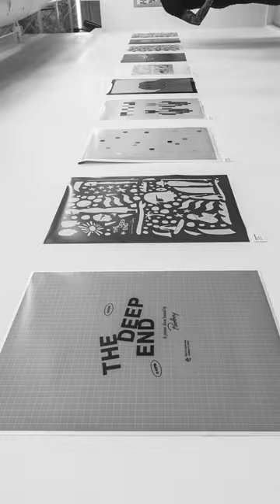The Deep End: A Poster Show by Poolboy Studio x James Lano Design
A quick recap of The Deep End: A Poster Show by Poolboy Studio

Shot on Canon G7X Mark III